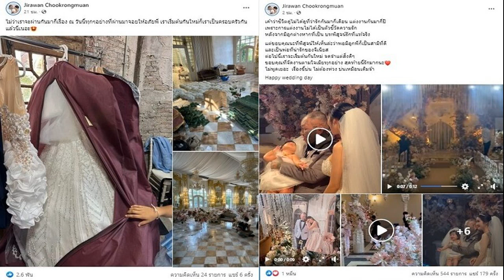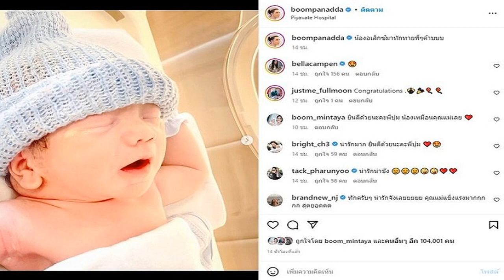อุ้มลูกน้อยวิวาห์หวาน เก่ง ลายพราง ควง น้องจอย แต่งงาน เมียโพสต์แคปชั่นมีสะดุ้ง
ต่อไปนี้เราจะเริ่มต้นกันใหม่ ลูกบทพิสูจน์รักที่แท้จริง ขอบคุณตามใจเมียทุกอย่าง อุ้มลูกน้อยวิวาห์หวาน เก่ง ลายพราง ควง น้องจอย แต่งงานแล้ว เมียโพสต์แคปชั่นมีสะดุ้ง
หวานชื่นมื่นวิวาห์อีกคู่เน็ตไอดอลลายพรางคนดัง เก่ง ลายพราง กับ น้องจอย จิราวรรณ คุณแม่คนสวย จัดพิธีฉลองมงคลสมรสไปเมื่อวันที่ 22 พ.ย. ที่ผ่านมา ที่ Benedict Studio หลังจากมี น้องจีเนียส ทายาทตัวน้อยน่ารักเป็นพยานรักเมื่อกลางปีที่ผ่านมา
โดย น้องจอย โพสต์ภาพชุดแต่งงานและสถานที่ก่อนแต่งงานพร้อมข้อความซึ้งว่า ไม่ว่าเราจะผ่านกันมากี่เรื่อง ณ วันนี้ทุกๆอย่างที่ผ่านมาจอยให้อภัยพี่ เราเริ่มต้นกันใหม่ก็เราเป็นครอบครัวกันแล้วนี่เนอะ
ทั้งนี้ วันที่ 23 พ.ย.65 หลังวิวาห์ จอย โพสต์คลิปบรรยากาศงานวิวาห์ พร้อมแคปชั่นว่า เค้าว่าชีวิตคู่ไม่ได้ดูที่ว่ารักกันมากี่เดือน แต่งงานกันมากี่ปี เพราะการแต่งงานไม่ได้เป็นตัวชี้วัดความรัก หลังจากมีลูกต่างหากที่เป็น บทพิสูจน์รักที่แท้จริง
แต่ขอบคุณนะที่พิสูจน์ให้เห็นล่ะว่าพอมีลูกพี่ก็เป็นสามีที่ดี และเป็นพ่อที่น่ารักของจีเนียส ต่อไปนี้เราจะเริ่มต้นกันใหม่ จดจำแต่สิ่งดีๆ ขอบคุณที่จัดงานตามใจเมียทุกอย่าง สุดท้ายนี้รักมากนะ ไม่พูดเยอะ เรื่องขี้บ่น ไม่ต้องห่วง บ่นเหมือนเดิมจ้า Happy wedding day โดยมีแฟนๆเข้ามาร่วมยินดี แห่ชมเจ้าบ่าวหล่อ เจ้าสาวเป็นคุณแม่ด้วยสวยมากๆ